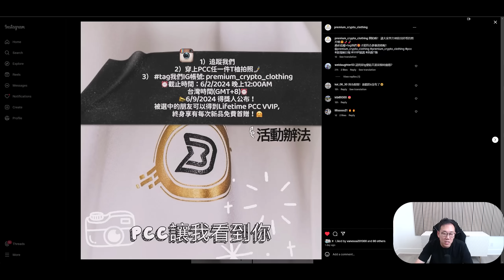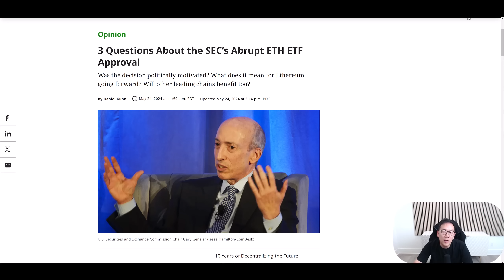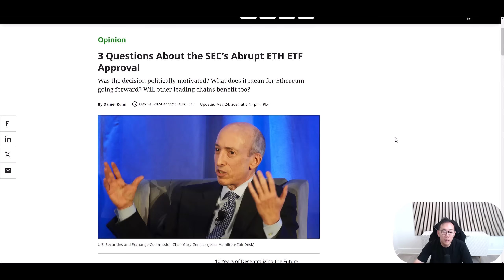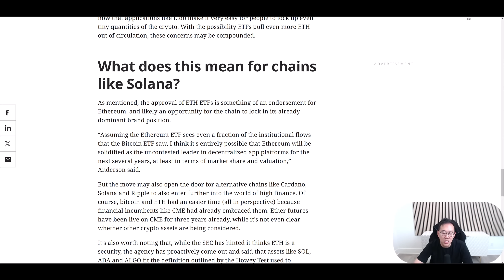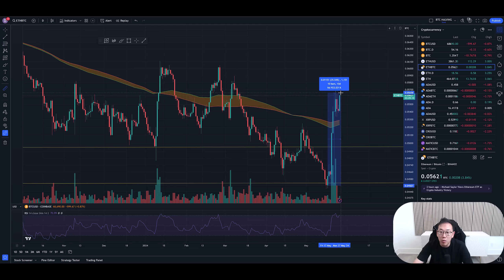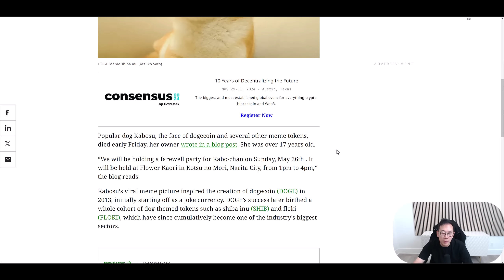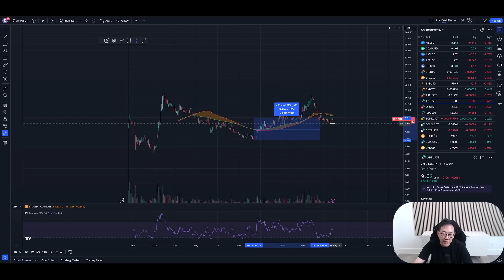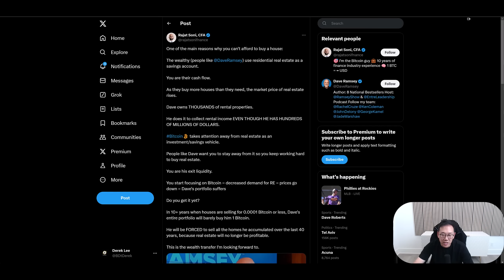川普 : ALL IN 比特幣 加密貨幣市場!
0:00 PCC推出新款前的衣服活動!
1:39 川普 : ALL IN 比特幣 加密貨幣市場!
5:39 ETH ETF
11:54 狗狗幣的狗狗走了 RIP
12:44 APT Aptos
14:11 房地產背後的毛逆